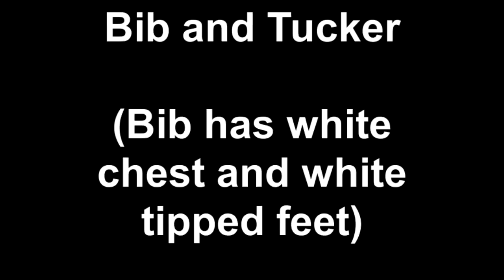Bib and Tucker Bib has white chest and white tipped feet